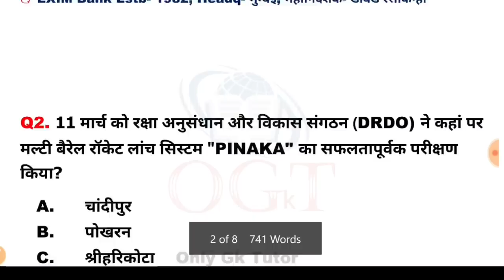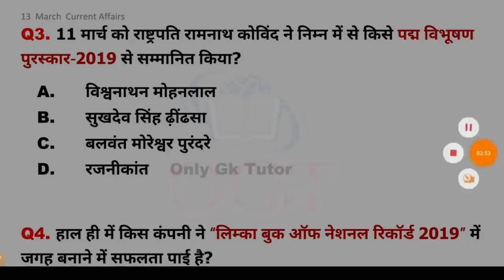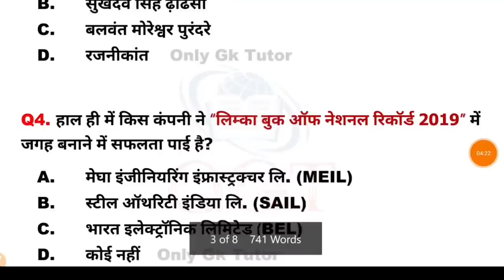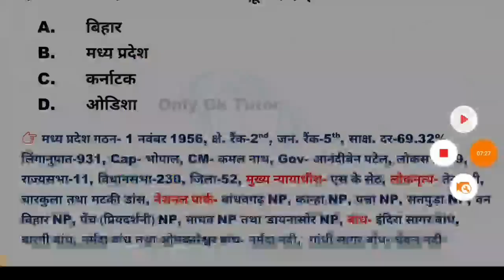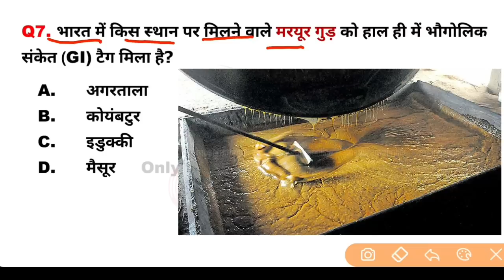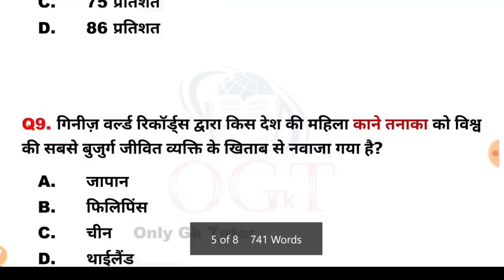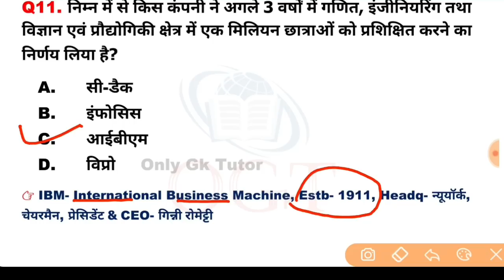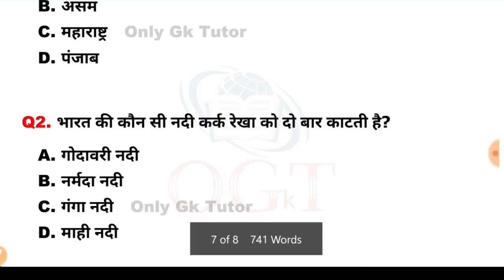13 March 2019 Current Affairs | Daily Current Affairs | Current Affairs in Hindi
For PDF Please visit our Telegram 'Only Gk Tutor' ।
दोस्तों किसी कारणवश यहां से PDF हटाया गया है।